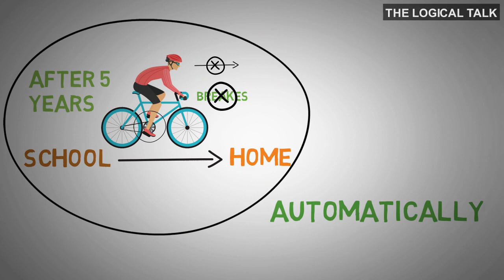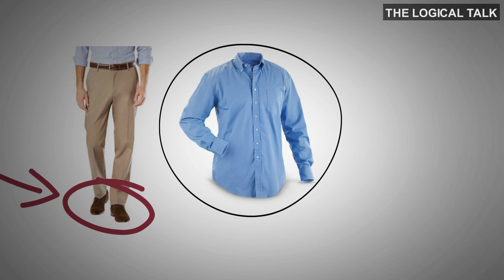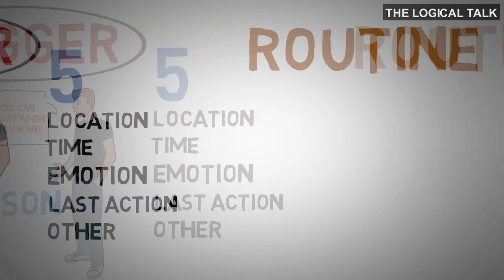बुरी आदतों को छोड़ने का scientific तरीका | How to quit bad habits | The Logical Talk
Sometimes we know that we have a bad habit but we can't quit or stop it weather we try or not this is all because of our brain.
After watching this video you can quit your bad habits very easily
watch the complete video for more...

Question Answered

1) How to Quit Bad habits
2) how to quit bad habits in hindi
3) how habits are formed
4) how to quit smoking
5) how to loose weight

About The Logical Talk : The Logical Talk Is A You Tube Science Channel.
If You're Science Lover This Channel Is Definitely For You.
Here We Discuss A Lot Of Knowledgeable Content Related To Science And Technology.
We Discuss Following Content Here In Hindi Language OUR MOTHER TONGUE.

1) Basic Science
2) Technology
3) Cosmos
4) Amazing Facts

Also Add Us On Your Social Media.
JAI HIND !!